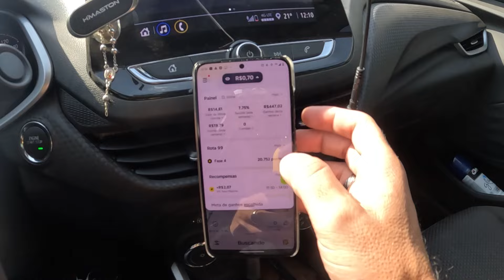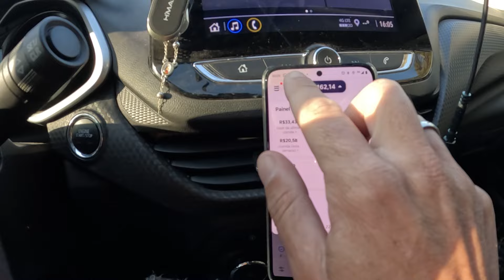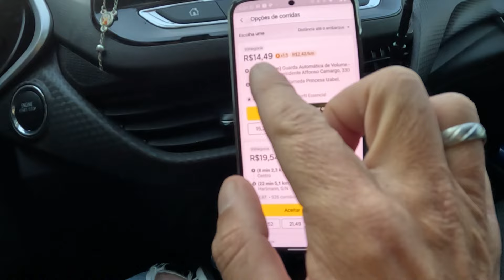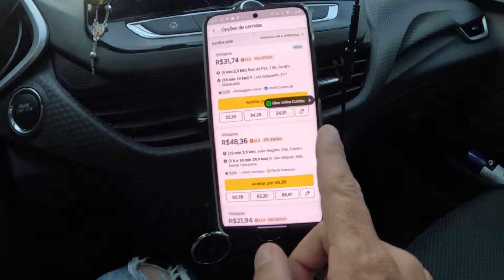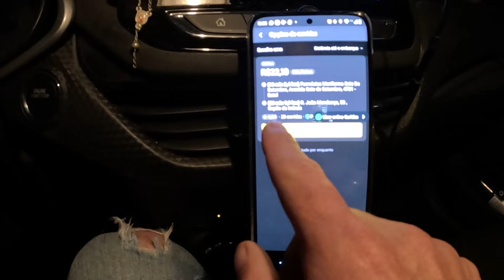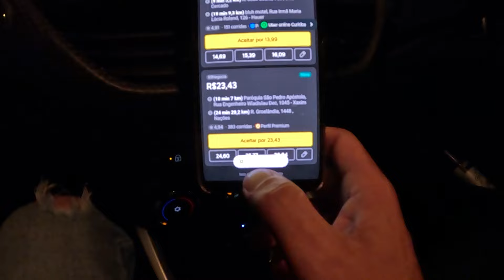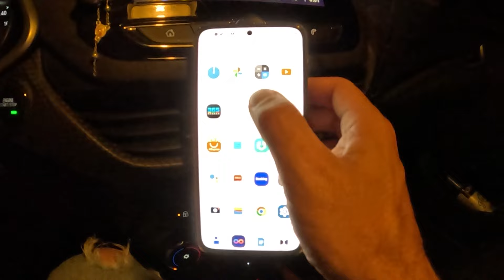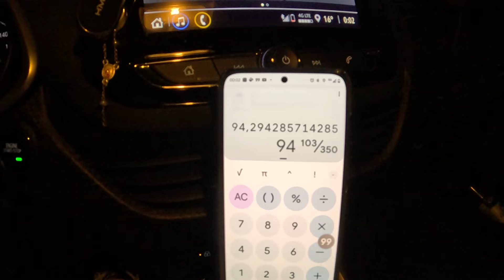POUCO MENOS DE DOZE HORAS DE TRABALHO 227 KM RODADOS COM A 99 E INDRIVER